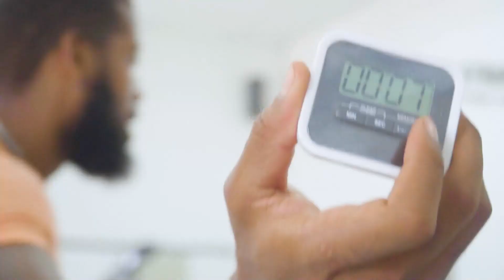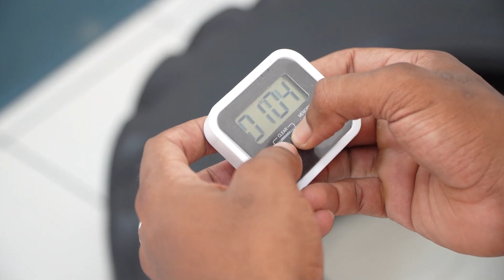CARNIVAL BOOTAY SEASON 2 EPISODE 7